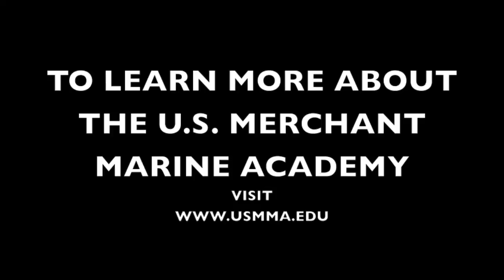I AM A KINGS POINTER - Mike Toop '77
The "I AM A KINGS POINTER" series showcases alumni of the U.S. Merchant Marine Academy. You too can be a Kings Pointer, log onto to find out how.